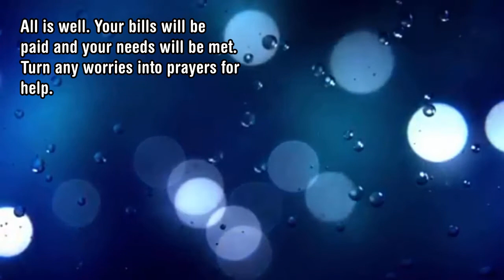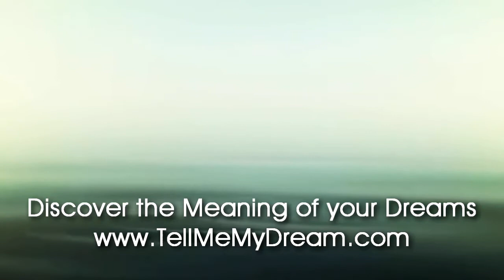Number Meaning 766 Quick Angelic Numerology Reading for Number 766